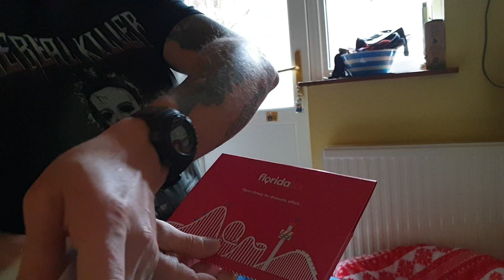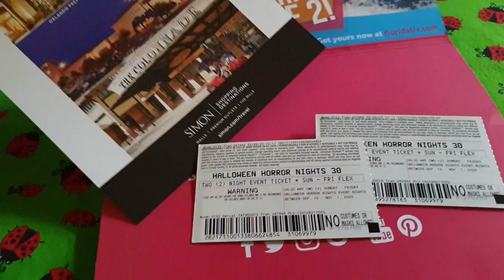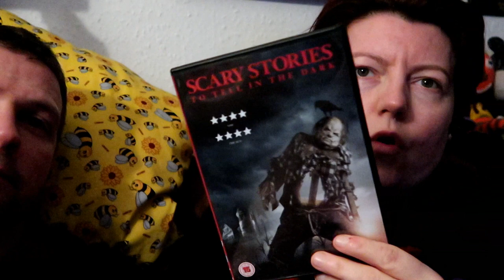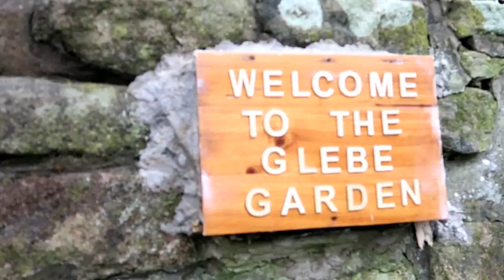Heysham village and movie night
We share our weekend with you and walk around Heysham village and enjoy a movie night or two. We walk around Heysham village and enjoy St Peter`s church. See you on our next adventure.